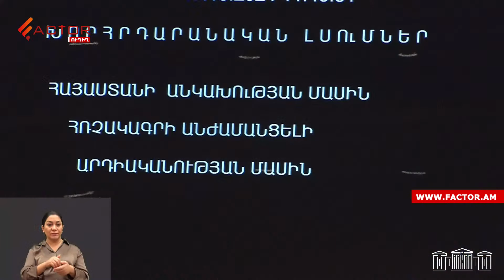Արտաքին ճնշման ներքո որոշումներ են ընդունվում՝ ազգային արժեքները հետին պլան գցելով. Սեյրան Օհանյան